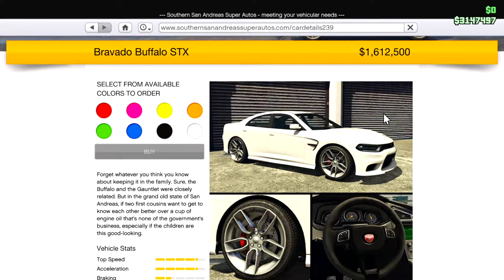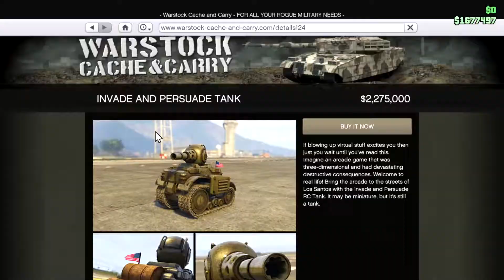GTA 5 Online: (2022) How to deal with Oppressor MKII Griefers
8 Reasons to buy Buffalo STX

Timestamps:
0:00 intro
1:36 1 - Oppressor MKII
2:33 2 - Imani Tech
3:40 3 - M.O.C.
4:37 4 - Nightshark / Insurgent Pick-Up Custom
5:58 5 - Toreador
6:31 6 - R.C. Vehicles
7:03 7 - Akula
7:38 8 - Battle Jets / Planes
8:19 outro